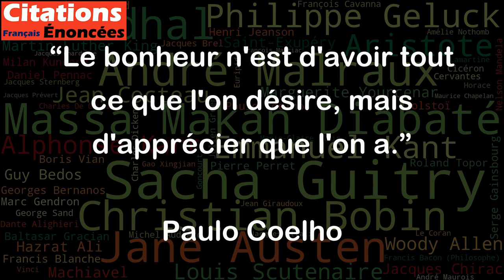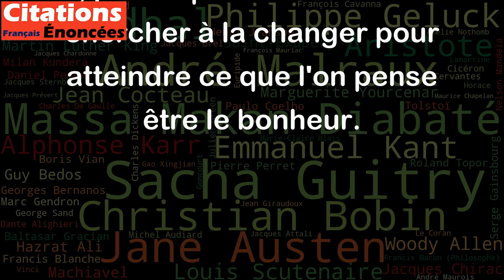Le bonheur n'est d'avoir tout ce que l'on désire, mais d'apprécier que l'on a. - Paulo Coelho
Cette citation de Paulo Coelho suggère que le bonheur ne réside pas uniquement dans le fait d'avoir tout ce que l'on désire, mais plutôt dans le fait de reconnaître et d'apprécier ce que l'on a déjà. Cela signifie que le bonheur ne dépend pas nécessairement de la possession de biens matériels, mais plutôt de la satisfaction de ce que l'on a dans la vie, qu'il s'agisse de relations, d'expériences, de nature ou de tout autre aspect de la vie.
Cela peut être interprété de plusieurs façons, mais une des interprétations est d'apprendre à trouver de la joie dans les choses simples de la vie et de se concentrer sur le présent plutôt que de s'inquiéter constamment de ce que l'on n'a pas. En se concentrant sur la gratitude et l'appréciation des choses que l'on possède déjà, plutôt que de se concentrer sur ce qui manque, on peut cultiver un état d'esprit plus positif et être plus enclin à ressentir le bonheur.
En somme, cette citation de Paulo Coelho encourage à apprécier la vie telle qu'elle est, plutôt que de constamment chercher à la changer pour atteindre ce que l'on pense être le bonheur.